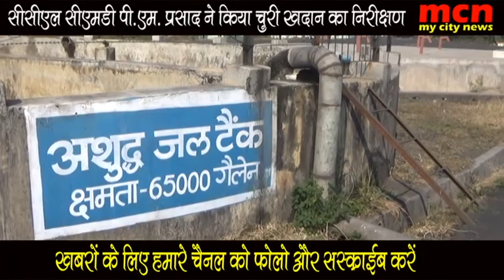सीसीएल सीएमडी पीएम प्रसाद ने चूरी खदान का किया निरीक्षण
mcn